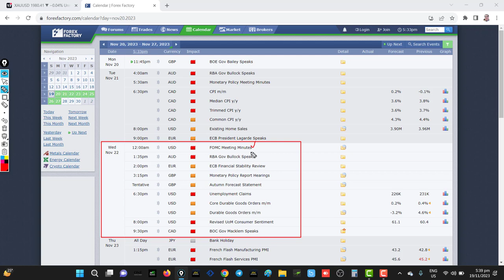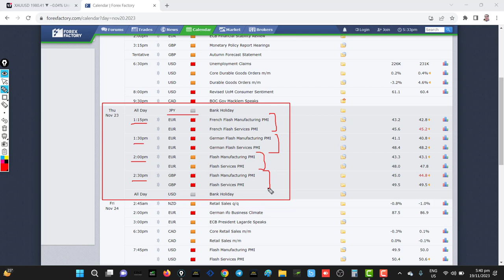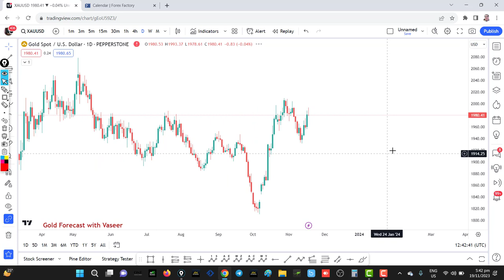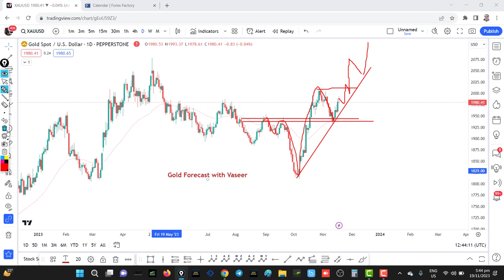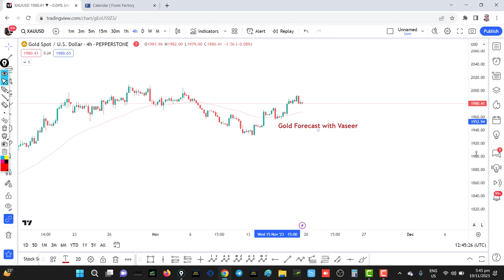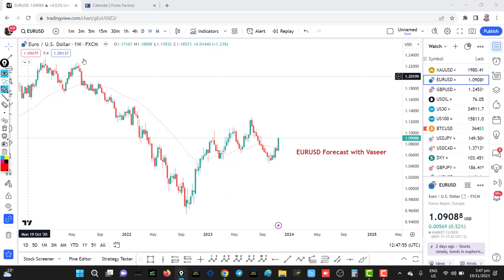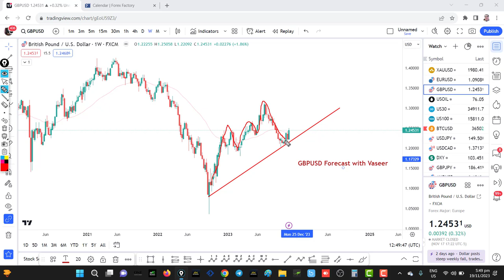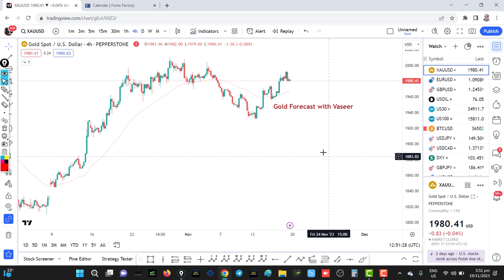GOLD | EURUSD | GBPUSD | Weekly Forecast | 20 - 24 Nov 2023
How to Join VIP Signal Group 👇
Our Groups 👇
وسیر فاریکس یوٹیوب چینل صرف تعلیمی مقاصد کے لیے ہے۔ ہم اس تعلیمی چینل "وسیر فوریکس" پر کسی بھی خاص بروکریا فائننشل کمپنی کے ساتھ کام کرنے کا مشورہ نہیں دیتے اور نہ ہم سے بروکرز کے بارے میں کوئی رائے لی جائے اور نہ ہی ہم کسی بھی قسم کی زمہ واری لیتے ہیں، کسی بھی فائننشل کمپنی کا اس چینل کے ساتھ تعا ون کوصرف   ایک ٹی وی چینل پر چلنے والے کمرشلز جیسا سمجھا جائے ، کسی بھی مالیاتی کمپنی اور بروکر کے ساتھ کام کرنے سے پہلے اپنےملک کے قانون کومد نظر رکھیں اور اس کی مکمل چھان بین کرنا آپ کی زمہ داری ہے